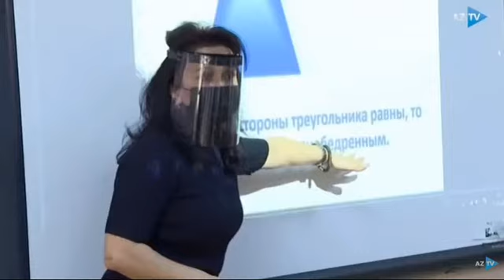Ənənəvi tədrisə mərhələli qayıdış